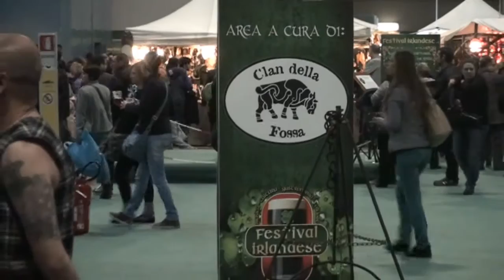Festival Irlandese Torino Marzo 2016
Riprese e Supervisione     Roberto Mosca Ros
Montaggio Video               Elena Gambalonga

Nell'ambito del Festival dell'Oriente è possibile vedere alcune  curiosità sull'Irlanda di casa nostra. Musicisti, figuranti in costume medioevale, appartengono a gruppi che portano costumi ed usanze tipiche di questo meraviglioso paese che è l'Irlanda. E non dimentichiamo la birra e San Patrizio il protettore di questa nazione.